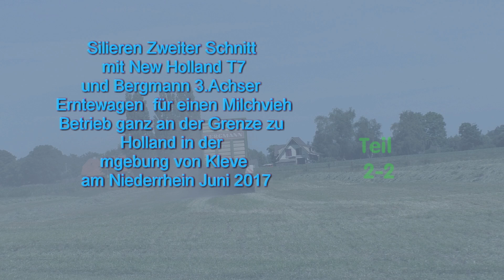Silieren Zweiter Schnitt mit New Holland T7 und Bergmann 3 Achser Erntewagen Kleve am Niederrhein